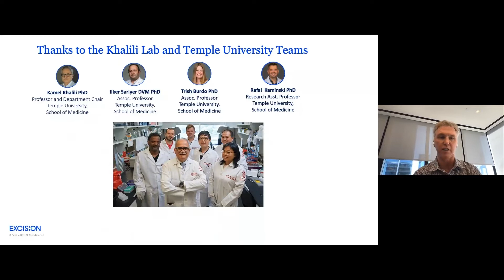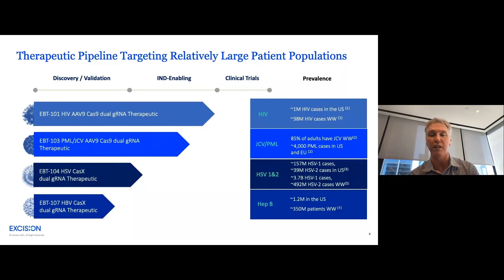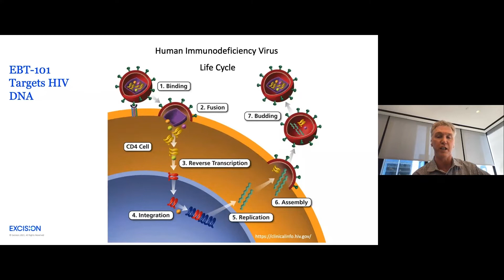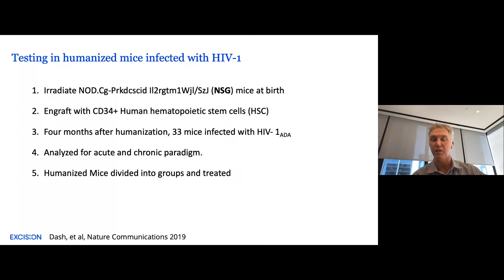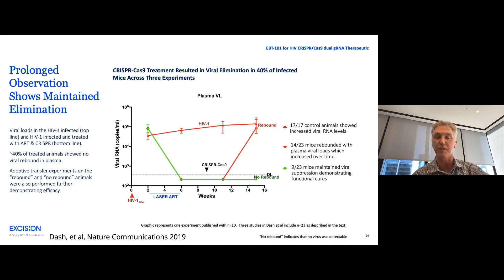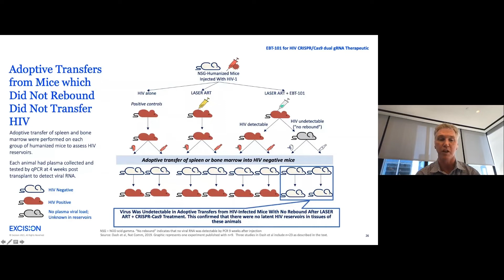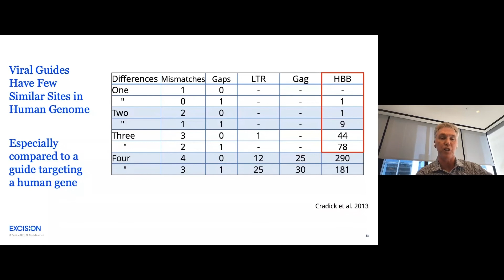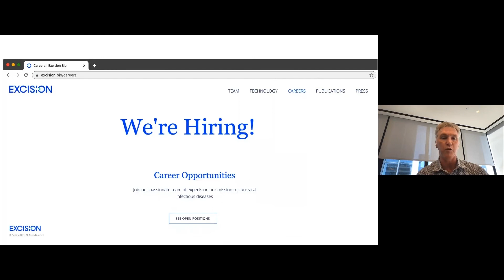World CRISPR Day 2021 - TJ Cradick, Ph.D.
Developing EBT-101 CRISPR-Based Therapy for HIV